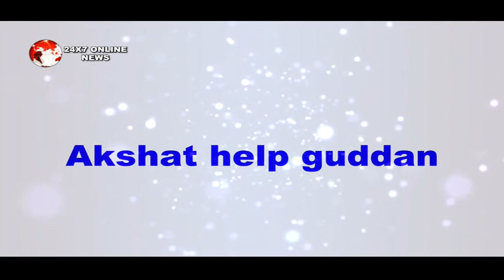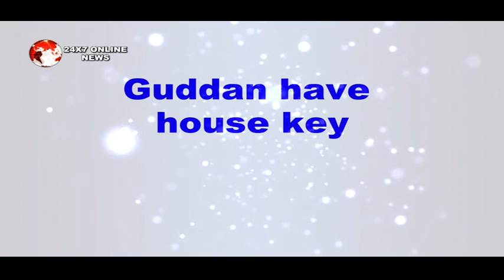Guddan tumse na ho payega || guddan का साथ देगी durga बहू akshat की वजह से